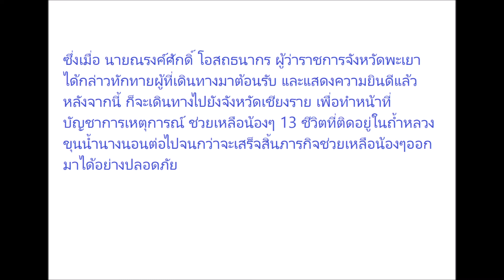นายณรงค์ศักดิ์ฯ เข้ารับตำแหน่งผู้ว่าฯ พะเยา ก่อนจะเดินทาง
นายณรงค์ศักดิ์ฯ เข้ารับตำแหน่งผู้ว่าฯ พะเยา ก่อนจะเดินทางไปเชียงรายเพื่อทำหน้าที่ผู้บัญชาการเหตุการณ์ฯช่วยเหลือ ทีมหมูป่าจนเสร็จสิ้น